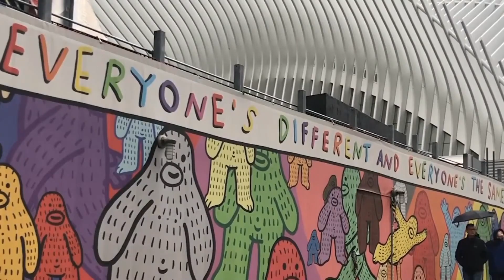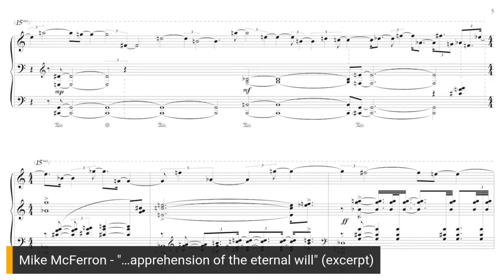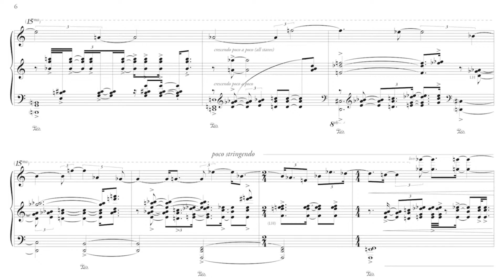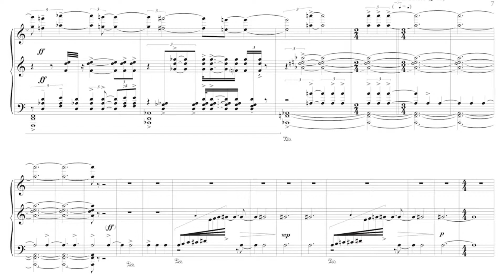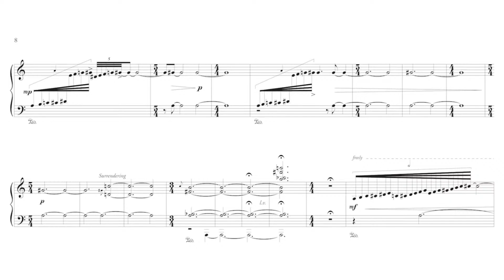Matthew McCright - ENDURANCE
Matthew McCright - ENDURANCE  - Album Release Event

This album is the culmination of a 2 year project recruiting 8 composers and their piano works for the Carnegie Hall debut of new music champion Matthew McCright. These works were recorded before the concert at Kracum Recital Hall at Carleton College in Northfield, Minnesota.

Recording Engineer: Matthew Zimmerman
Sound Editing: Mike McFerron
Mastering: Eric Honour
Graphic Design: Anne Tillery-McFerron
Producer: Robert Voisey
Distribution: Vox Novus

American pianist Matthew McCright has performed extensively throughout the United States, Europe, Asia, and the South Pacific as piano soloist and chamber musician. He has thrilled audiences and critics alike with imaginative programming that places the greatest piano repertoire alongside the music of today's most innovative composers. A native of Pennsylvania, McCright now resides in Minneapolis, Minnesota, and is a member of the piano faculty of Carleton College. An accomplished recording artist, McCright has released six solo recordings; his most recent What is Left Behind on the Proper Canary label, as well as three albums on innova Records (Second Childhood, A Waltz through the Vapor, and Blender), the piano works of Gene Gutchë on Centaur Records, and the release on Albany Records of the piano music of Olivier Messiaen. His solo touring shows include Evening Preludes, The People's Music, Contemplations: The Music of Olivier Messiaen, Connecting Flights, There and Back Again, and ENDURANCE.

For more information please visit matthewmccright.org

With its inception in 2001, the Composer's Voice concert series has produced over 150 performances in New York City as well as more than 10 countries. Presenting only contemporary music the concert series has premiered the works of thousands of living composers.

"Composer's Voice concerts are always contradistinct, each necessarily presenting a different set of composers, forces and styles. Where they do not differ is in that the concerts are presented with intelligence and invention. This approach towards curating a concert is truly refreshing, fulfilling expectations but also offering the unexpected… " —David Mecionis, SoundWordSight
Composer's Voice is proud to feature Matthew McCright with his debut at Weill Recital Hall at Carnegie Hall, championing the piano works of this diverse set of living composers.

For more information please visit composersvoice.com

Find more about Vox Novus at and its programs at voxnovus.com